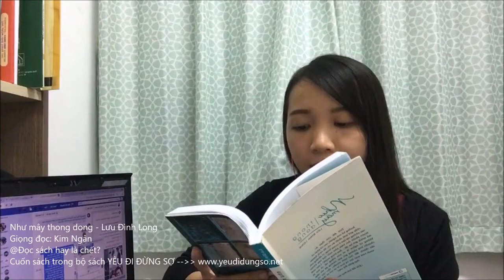Như mây thong dong - Lưu Đình Long - Giọng đọc Kim Ngân - Rodbooks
NHƯ MÂY THONG DONG - Lưu Đình Long

Cuốn sách nằm trong bộ sách YÊU ĐI ĐỪNG SỢ do Rodbooks độc quyền phát hành

Mỗi ngày, hãy ngồi thật yên, lắng nghe chính mình, bạn sẽ nhận diện được hôm nay mình đã nghĩ, đã nói, đã làm điều gì chưa hay. À, thì mình vẫn còn dở, còn làm đau lòng người khác bởi sự cạn nghĩ. Làm người khác đau thì chắc chắn, mình sẽ đau giống người khác thôi. Hạt giống đã gieo thì sẽ đến ngày gặt quả..."

Một người bạn của tôi đã nói rằng, mỗi lần viết gì đó, bạn ấy đều nghĩ đó là tặng phẩm dành cho người hữu duyên, để họ và mình cùng thực tập chuyển hóa (thay đổi theo hướng tích cực). Tôi thấy ý đó hay quá! Từ đó mỗi lần ngồi trước máy vi tính, gõ những con chữ thân quen, tôi đều tâm niệm trước hết là viết cho mình nhưng sau cũng là viết cho những người hữu duyên, có chung những điều bất như ý trong cuộc sống mà lo lắng, phiền muộn, khổ đau... như mình.

Những bài viết trong cuốn sách này cũng là những suy nghiệm mà chính tôi cũng đang trên bước đường nỗ lực để thực tập, hoàn thiện mình.

Mong rằng khi bạn cầm cuốn sách này trên tay, chúng ta sẽ kết nối được với nhau trong dòng tâm thức đồng cảm vì những nỗi khổ đã, đang và sẽ trải qua là giống nhau trong thân-phận-con-người.